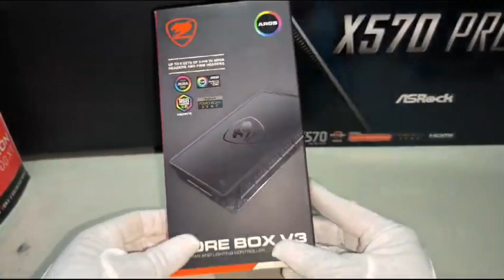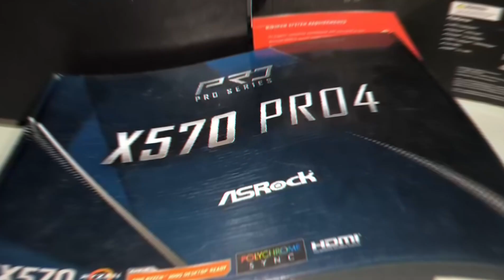CORE BOX V3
EN ESTE VIDEO TE ENSEÑARE A COMO INSTALAR ESTE DISPOSITIVO QUE SIRVE PARA UNIFICAR TODOS LOS VENTILADORES QUE TENGAS EN TU PC O GABINETE